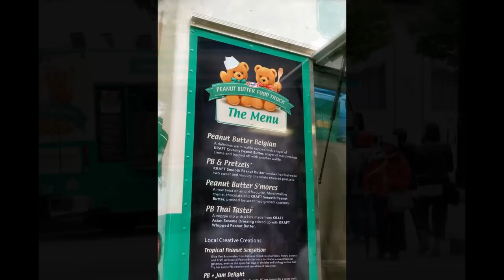Food Truck Promotions Slideshow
"Who we are" Mobile Food Truck Promotions Group is owners and operators of food trucks & ice-cream trucks national, and we provide our mobile food truck medium to agencies and experiential outdoor marketing companies in the US, Mexico and Canada. For dynamic and creative consumer engagement programs in a variety of locations and environments.